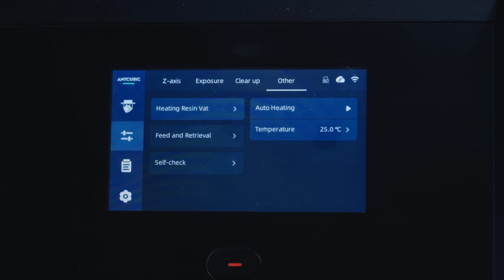❄Photon Mono M7 series, equipped with Resin Vat with Temperature Control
❄Photon Mono M7 series, equipped with Resin Vat with Temperature Control, helps you overcome challenges such as difficult resin shaping, models easily detaching from the platform, and decreased print quality in low-temperature environments.🔥

🌡Intelligent Temperature Control System
Automatically heat the resin to 25°C, thoroughly preheating to enhance the printing effect.
🌡 Customizable Heating
Manually preheat resin from 20-40℃ for quality prints in low-temperature conditions and diverse material requirements.
🌡 Uniform Heating
The platform moves up and down automatically to ensure complete contact with the resin, promoting even heating and enhancing the printing success rate.
Heating stops automatically when printing begins.
(Model from ©Loot Studios)

🎁Join the Preview Anycubic Facebook Group for free trials, exclusive updates, and amazing deals